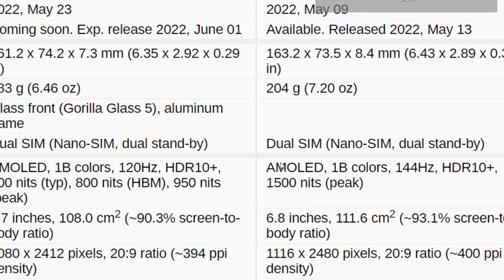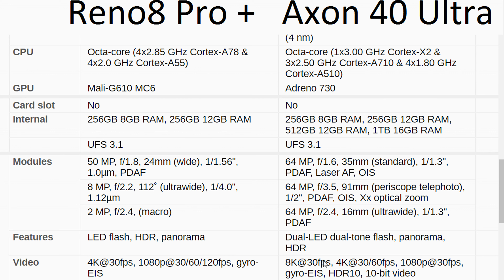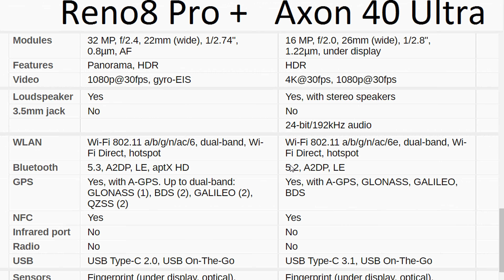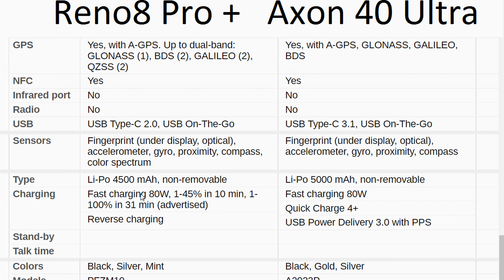Oppo Reno8 Pro + vs ZTE Axon 40 Ultra - Urdu Hindi - UsamaSaeed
UsamaSaeedIT UsamaSaeed

Topics covered in this video:

1.Oppo Reno8 Pro + vs ZTE Axon 40 Ultra  Full Comparison
2.Oppo Reno8 Pro + vs ZTE Axon 40 Ultra speed test
3.Oppo Reno8 Pro + vs ZTE Axon 40 Ultra comparison
4. Oppo Reno8 Pro + vs ZTE Axon 40 Ultra battery test
5.Oppo Reno8 Pro + vs ZTE Axon 40 Ultra camera comparison